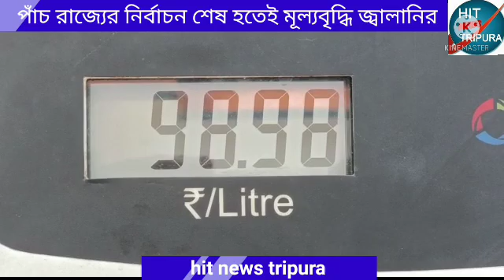পাঁচ রাজ্যের নির্বাচন শেষ হতেই মূল্যবৃদ্ধি জ্বালানির !